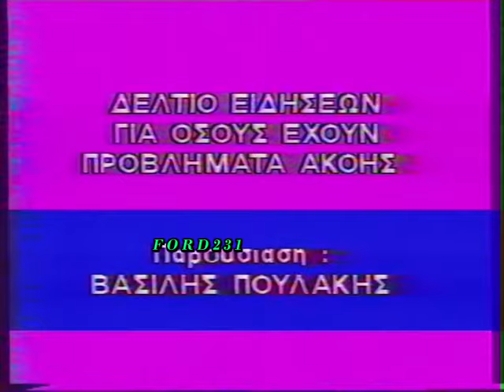ΕΤ 2 ΕΙΔΗΣΕΙΣ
Απόσπασμα από το απογευματινό δελτίο ειδήσεων με την Μαρία Αργυροκαστρίτου. Το δελτίο για όσους έχουν προβλήματα  ακοής με τον
Βασίλη Πουλάκη.  Μεταδόθηκε το 1989 στην ΕΤ-2.